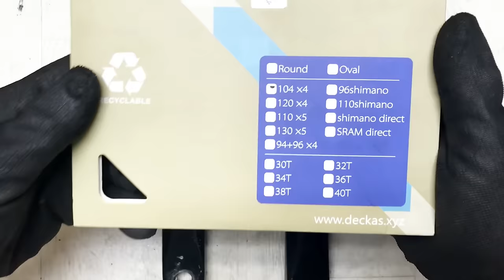How to convert your SHIMANO CRANK from 3 drive to single narrow wide 2020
Have you often wondered how to improve your bike?
Today, most bikes have a 1x8 1x10 1x11 1x12 single-row drive.
In this video I'll show you how to convert your old 3 row crank into a modern one with a narrow wide sprocket!

I also invite you to INSTAGRAM to stay up to date!

Tools used to make:

IPHONE 7: Videos / Photos

INSHOT APP: video / photo / thumbnail editing